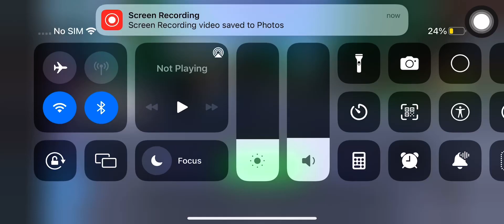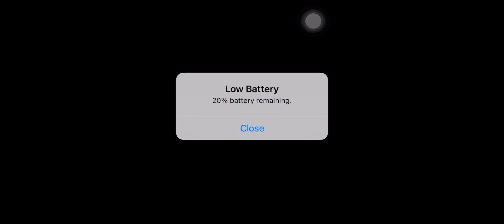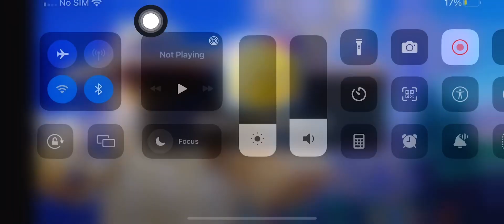Playing bed wars